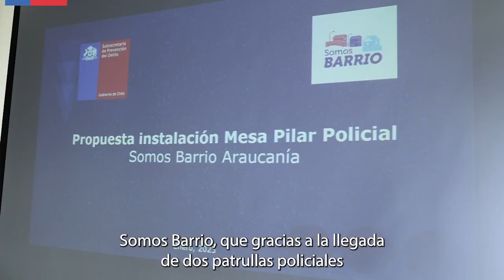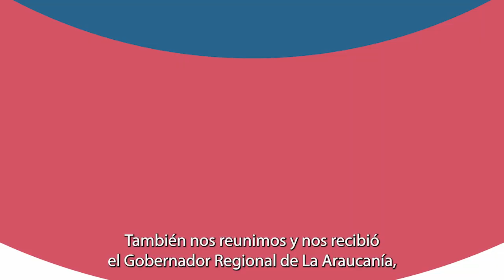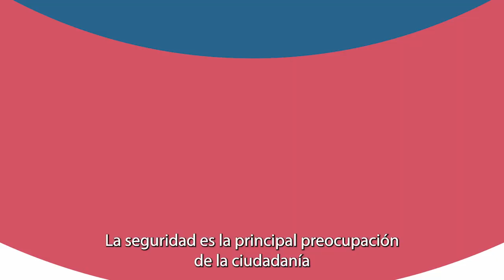Plan Verano Seguro en LaAraucanía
📍Pailahueque, Melipeuco, Villarrica, Pucón y Temuco.
Por MásSeguridad, el subsecretario de Prevención del Delito, Eduardo Vergara, se reunió con alcaldes de LaAraucanía para avanzar en el Plan Verano Seguro.